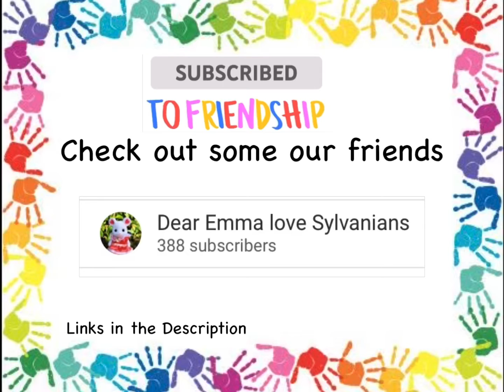MonsterJam racing/freestyles Grave Digger!!! Oakland Coliseum Shoutouts at end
In this video whoopee Kidz take a trip  to Oakland Coliseum for monster jam 2020